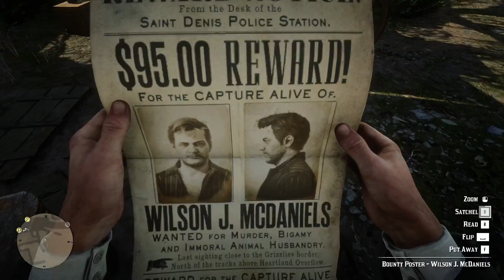RED DEAD REDEMPTION 2 Gameplay Part 32 - No Commentary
Red Dead Redemption 2 Gameplay on PC